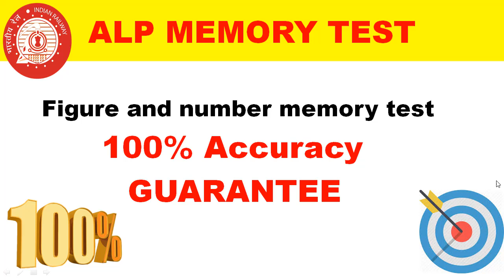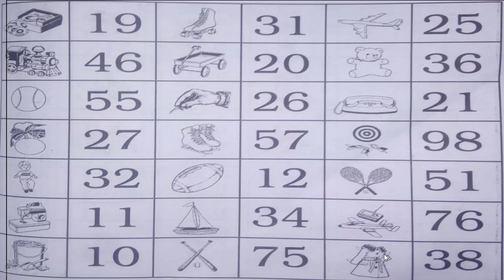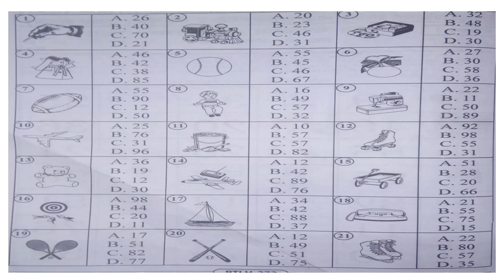ALP PSYCHO MEMORY TEST FIGURE AND NUMBER MEMORY TEST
FIRST VIDEO RELATED TO PSYCHO TEST .